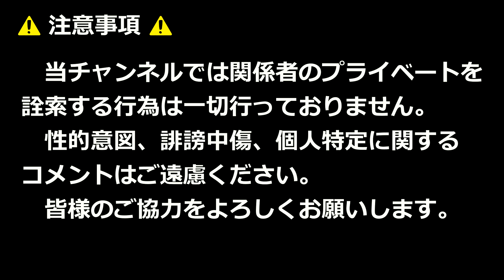女流変面師・心々の変面ショー！！アジアンマーケットフェスタ2023！！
2023年9月10日

【使用BGM】
OP